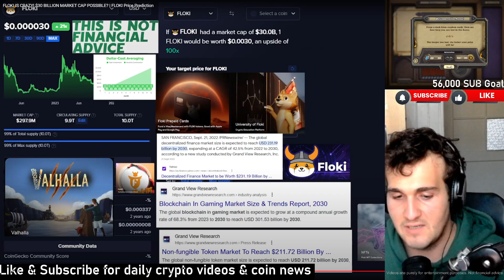FLOKI INU WILL 100X IF THIS HAPPENS! - Floki Metaverse Coin News, Metaverse Gameplay & Price $FLOKI